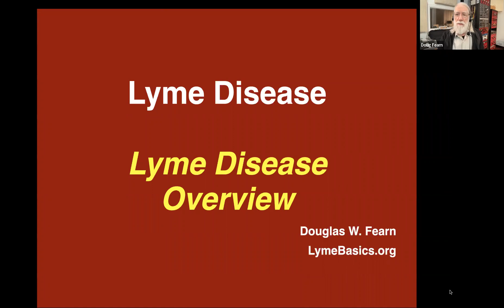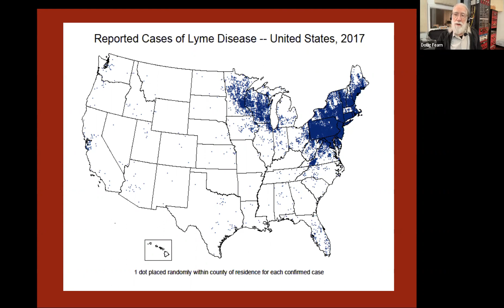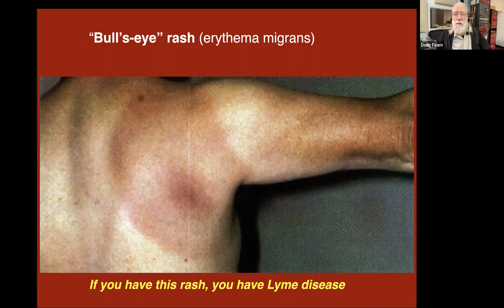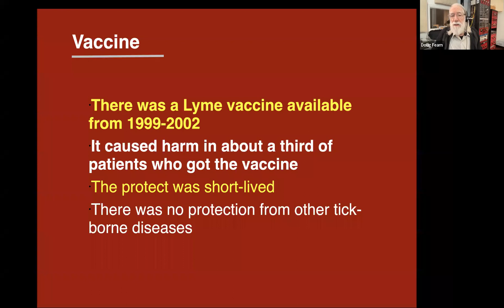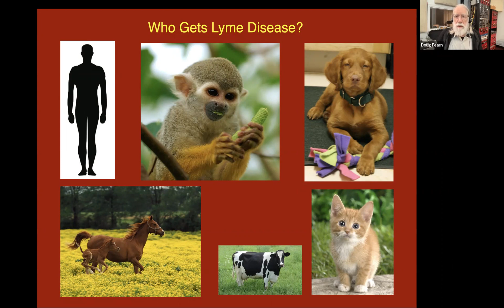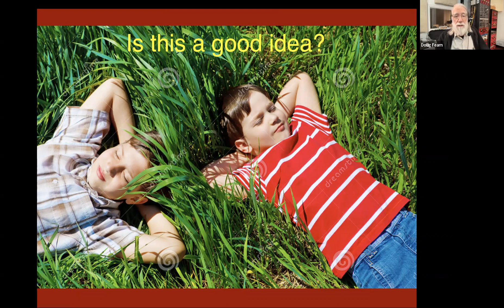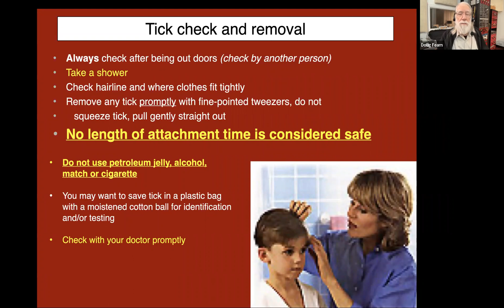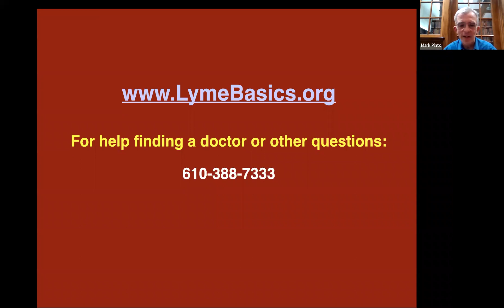Lyme and Other Tick-Borne Diseases: The Basics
Presented by Doug Fearn, Lyme Basics

This presentation will cover what Lyme disease is, how you get it, what it can do to you, how it is diagnosed and treated, and why it can be difficult to get effective treatment.  Other tick-borne diseases in our region will also be covered, along with their symptoms, diagnosis and treatment, and why they complicate the path to regaining good health.